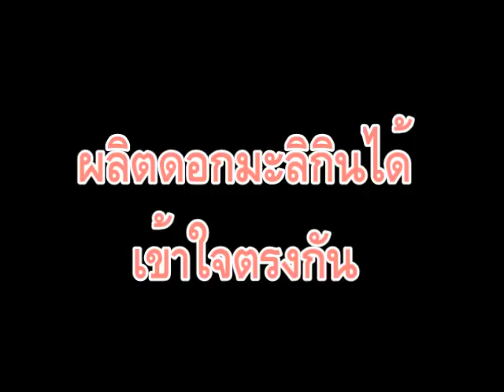อยากปลูกต้นมะลิเพื่อขายดอกมะลิปลอดสารพิษส่งทั่วโลก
เช็คราคามะลิวันนี้ตลาดไท,ตลาดสี่มุมเมือง,ตลาดปากคลอง(เปิดลำโพงด้วย)ใช้PCจะดีกว่า

เช็คราคาทางเพจเฟสบุ๊ค

ฟังเรื่องดอกมะลิ(เปิดลำโพงด้วย)ใช้PCจะดีกว่า

ติดตามทางแฟนเพจมะลิสิงห์บุรี(ขอให้รวยทุกคนที่เข้าชม)